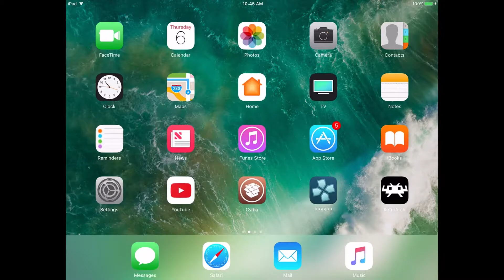Sonic Blast | RetroArch Emulator | iPhone / iPad / iOS [1080p] | Sega Game Gear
No jailbreak needed--running on Apple iPad Pro 9.7" iOS 10.2 running Sonic Blast (G Sonic in Japan) for the Sega Game Gear handheld using RetroArch Emulator 1.3.6

Note that versions of RetroArch newer than 1.3.6 do run run properly on iOS as of this writing.  The following models should all work: iPhone 4, iPhone 4S, iPhone 5, iPhone 5C, iPhone 5S, iPhone 6, iPhone 6 Plus, iPhone 6S, iPhone 6S Plus, iPhone SE, iPhone 7, and iPhone 7 Plus.  As for iPads, you should be good with iPad 3, iPad 4, iPad 5 / 2017 (when a jailbreak gets released), iPad Air, iPad Air 2, iPad Mini 3, iPad Mini 4, and the iPad Pro 9.7" as well as the iPad Pro 12.9".

I am using an iPad Pro 9.7" jailbroken on iOS 10.2 with a PS3 controller using BTstack 1.1-1 and Controllers For All 1.7.4-1 (from Cydia).